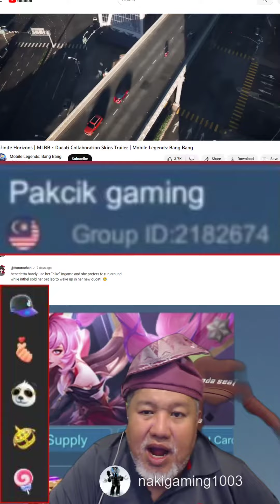Kehidupan Syamputra Razali I Pakcik Tupperware I Pakcik Gaming I Pakcik Review I Pakcik Tiktok